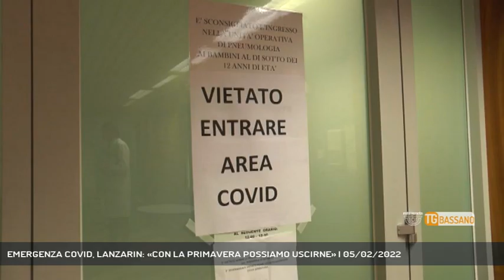EMERGENZA COVID, LANZARIN: «CON LA PRIMAVERA POSSIAMO USCIRNE» | 05/02/2022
TG Bassano del Grappa 05/02/2022 - BASSANO DEL GRAPPA - Calano i contagi e pure la pressione sulla sanità: il covid sta mollando la presa sul Veneto, ma questi sono giorni critici per il futuro dell'emergenza || Scendono i contagi e diminuisce la pressione del covid sulla sanità pubblica: stiamo vivendo una fase dell’emergenza che potrebbe portare a risultati molto importanti nell’immediato. Lo conferma anche l’assessore regionale alla sanità, Manuela Lanzarin. La famosa luce in fondo al tunnel, quindi, si fa sempre più viva, e con essa la speranza di uscire definitivamente da questa emergenza - Intervistati MANUELA LANZARIN (Assessore regionale alla sanità) (Servizio di Ferdinando Garavello) - Segui Rete Veneta anche sul digitale terrestre! Visita il sito